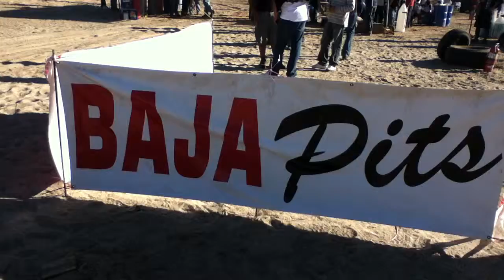2015BAJAピット07